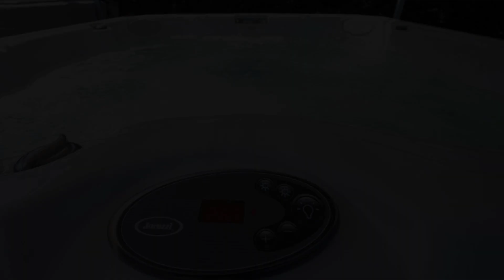Agriturismo Casolare Lucchese, Lucca, Italy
About Property:
Featuring air-conditioned accommodation with a pool with a view, Agriturismo Casolare Lucchese is located in Lucca. This property offers access to ping-pong. The farm stay also provides free WiFi, free private parking and facilities for disabled guests.
The farm stay is equipped with a flat-screen TV.
Buffet and Italian breakfast options with fresh pastries, fruits and juice are available daily at the farm stay.
For guests with child...
Property Type: Hotel
Address: Via dell'Acquacalda 1201, 55100 Lucca, Italy
Searching For
1. Agriturismo Casolare Lucchese - Lucca - Italy
2. Agriturismo Casolare Lucchese - Lucca - Italy Address
3. Agriturismo Casolare Lucchese - Lucca - Italy Rooms
4. Agriturismo Casolare Lucchese - Lucca - Italy Amenities
5. Agriturismo Casolare Lucchese - Lucca - Italy Offers and Deals
Audio Credit:
Track Title: Subway Dreams
Artist: Dan Henig